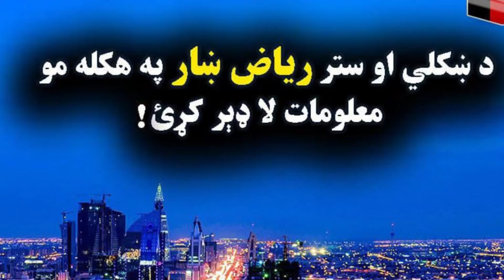د ښکلي او ستر ریاض ښار پیژندنه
په دغې ویډیو کې به تاسې د عربستان هیواد د پلازمینې ریاض ښار په هکله معلومات ترلاسه کړۍږ